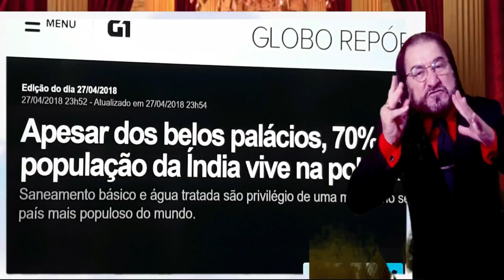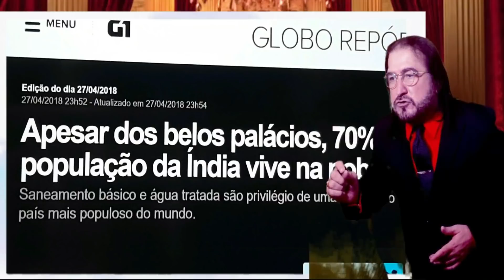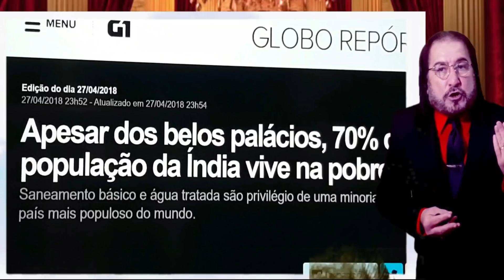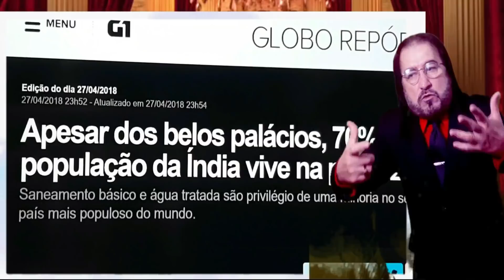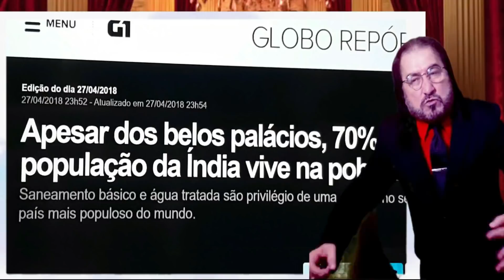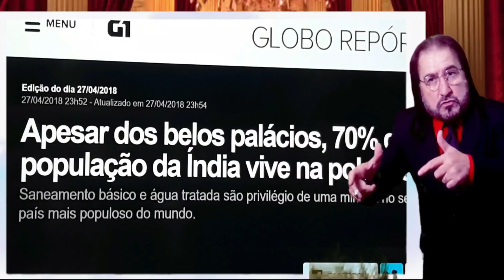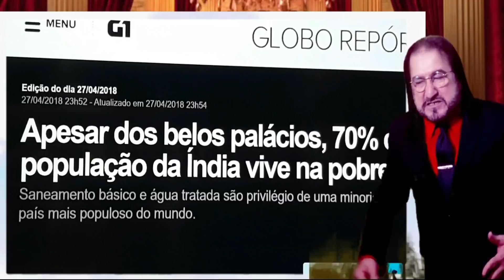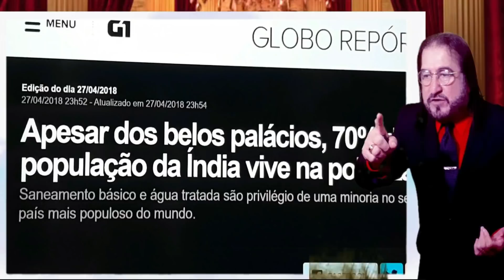ESCOLA ESOTÉRICA ELEFANTE É DEUS MAIOR QUE PROSPERA REACT.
IGREJA PENTECOSTAL DO SENHOR JESUS
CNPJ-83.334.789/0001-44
CANAL BÍBLIA CHAVE DO CÉU.
APOSTOLO ERASMO BEZERRA LIMA FILHO
PAGAR O DÍZIMO.
BANCO CAIXA
AGENCIA: 3202
OP: 013
C.POUPANÇA: 5443-5